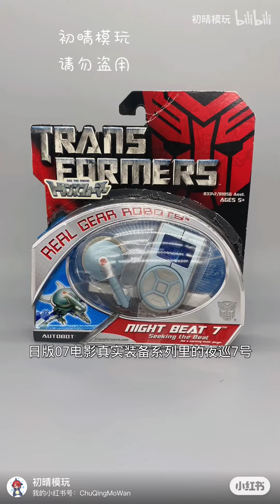变成mp3的变形金刚，变形金刚日版07电影真实装备系列mp3/耳机，夜巡7号